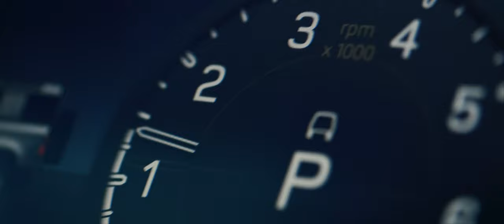Land Rover Defender V8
The Land Rover Defender V8 builds on an iconic heritage, bringing a powerful and dynamic option to the range of Plug-in Hybrids, and efficient Ingenium petrol and diesel powertrains. Explore more